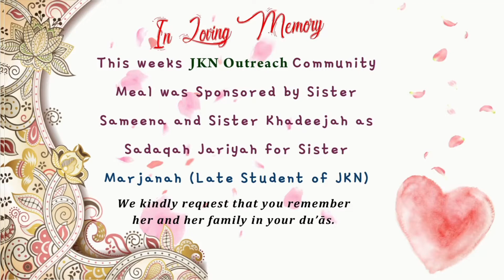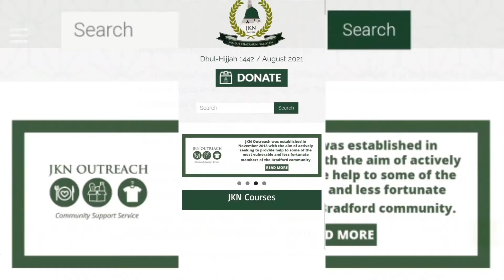The Sister’s Last Words... | Shaykh Muftī Saiful Islām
ℹ For more information on what courses JKN Institute has to offer,